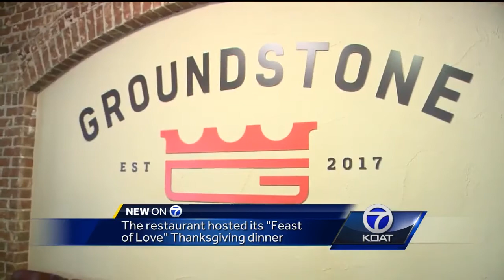Restaurant employees volunteer to serve Thanksgiving dinner to foster families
Groundstone restaurant employees volunteer to prepare Thanksgiving dinner for foster families